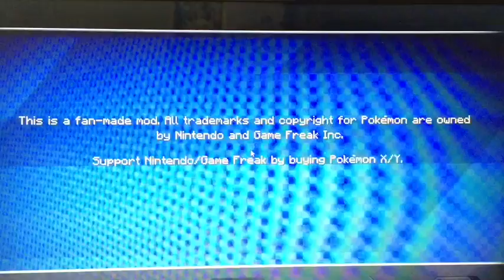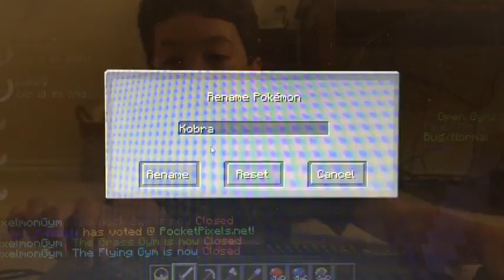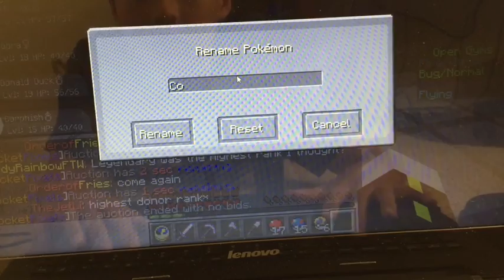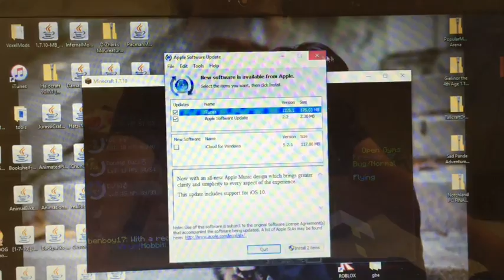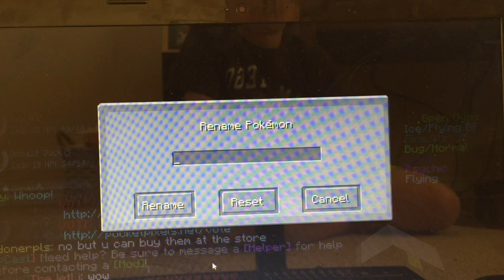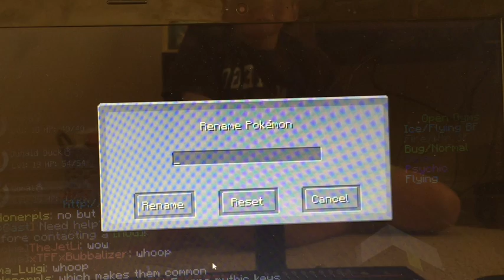Minecraft Pixelmon-#1 I choose you Charcoal!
I picked charmander

Intro-intromate shockwave
Outro-intromate velvet